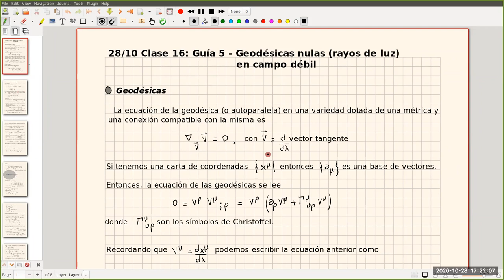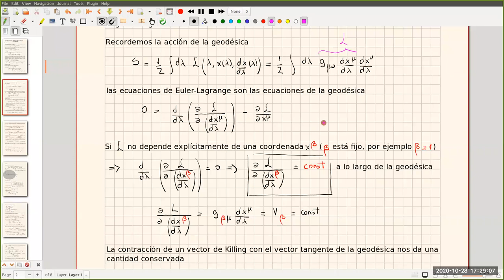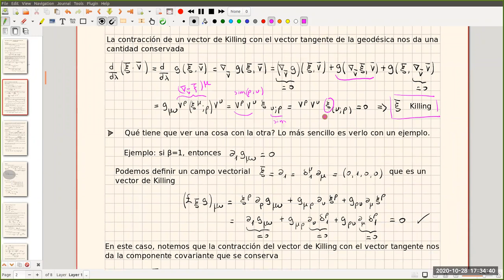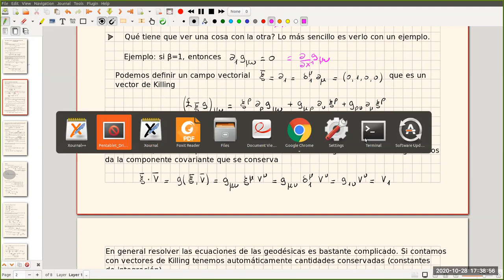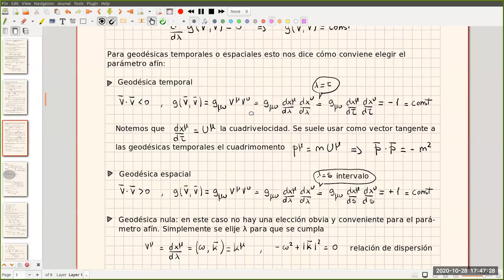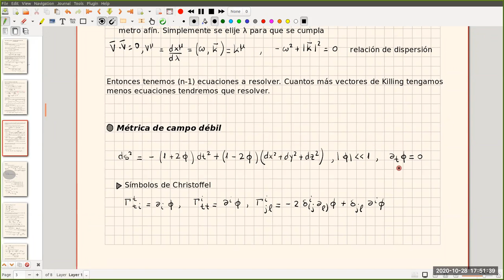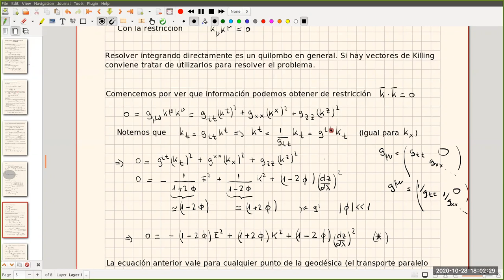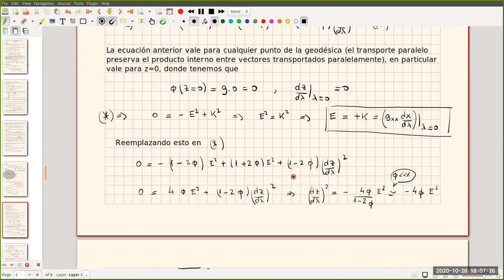Relatividad General: Práctica 16 - Geodésicas nulas en la aproximación de campo débil